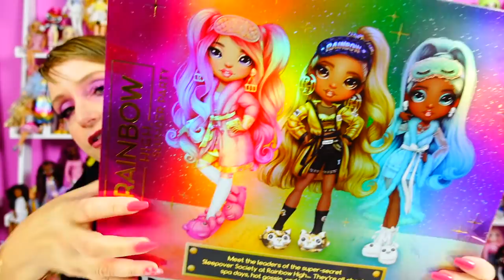Rainbow High Slumber Party Brianna Dulce Doll Review - I Love Her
Rainbow High Slumber Party Brianna Dulce Doll Review - I Love Her!  Cannot wait to find Marissa!!